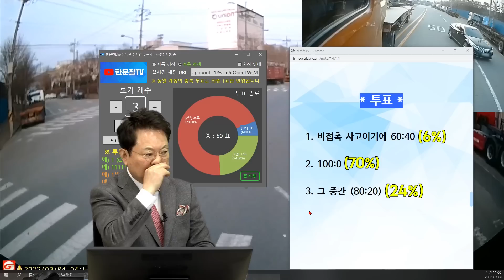15139회. 수리비만 2천만 원이 넘고 한 달 동안 일도 못합니다.. 중앙선 침범해 좌회전한 차 때문에..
26943
220308 (화) 오전 생방송
트럭에 실려있던 철판 17톤.. 그대로 블박차를 때렸습니다.

화물차 좌회전하려는데 뒤차가 추월하면서 좌회전하면서 급제동했는데 트럭 뒤에 있던 짐이 트럭을 쳐서 파손

화물차 25톤, 짐 17톤이 실려 있었습니다

중앙선 침범으로 좌회전하는 차량으로 우리 차량도 좌회전을 하는 도중이라 (우리 차량)화물차가 브레이크를 거는 순간 뒤에 짐이 저의 차량을 쳐 차량이 파손되었습니다.

상대차랑은 접촉이 없었지만 저희 차는 파손 되어 수리비만 2,000만원이 넘고 수리기간만 한달이 걸려 일도 못하고 짐이 앞을 쳐 몸도 아픈 상황입니다.

한문철 변호사    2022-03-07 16:00
상대차 보험사와 블박차 보험사는 각각 몇 대 몇 의견이고

질문자는 상대차 몇 % 의견인가요?

블박 트럭은 왼쪽 깜빡이 켰나요?

언제부터 켰나요?

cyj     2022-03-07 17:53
상대방은 도망간 상태이고 지금 경찰조사중에 있습니다. 깜빡이는 들어갈 때 바로 켰습니다.

상대방 과실이 100프로가 나오나 궁금해서 글을 올렸습니다.

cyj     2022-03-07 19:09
승용차는 도망갔구요.

아픈데 어떻게 해야할지 몰라 주저하고 있습니다.

물건은 철판 17톤을 실고 있었고 운전자석을 쳐서 찌그러져 문이 사용이 안되는 상황입니다.

사고 나는 순간 그랜져차가 잠시 옆에 서서 창문을 열고 뭐라고 하고 지나갔다는데 듣지는 못했다고 하네요.

1달 정도 차를 수리하는데 일을 못하는 부분에 대해서는 보상받을 수 있나요??

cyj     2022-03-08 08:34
넓은 거 한장 3,200짜리

한장 1,700짜리

총 7장 있었습니다.

길이는 13m였습니다

* 투표 *

1. 비접촉 사고이기에 60:40 (6%)
2. 100:0 (70%)
3. 그 중간 (80:20) (24%)

* 의견 *

깜빡이를 좀 늦게 켠 점, 유도선을 지키지 않은 점이 좀 아쉬움

블박차에게도 일부 잘못이 있어 보임

깜빡이는 미리 켜기

가히